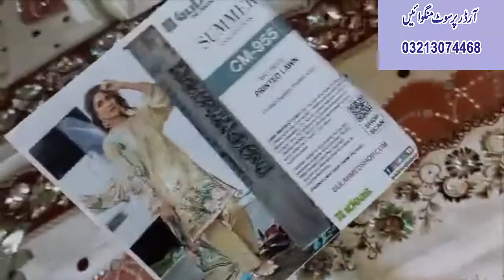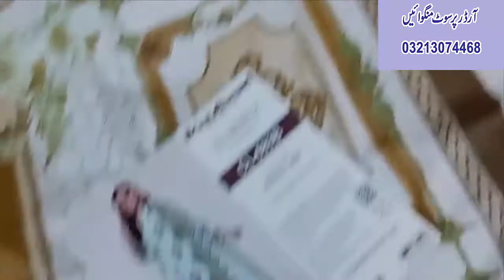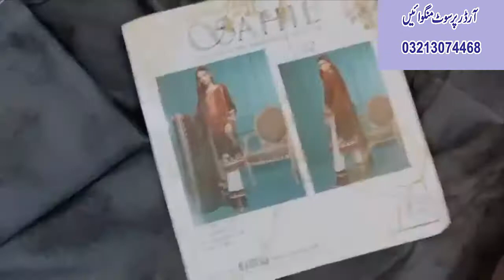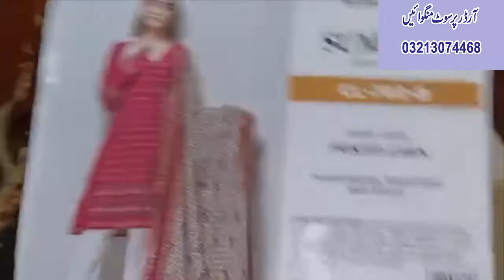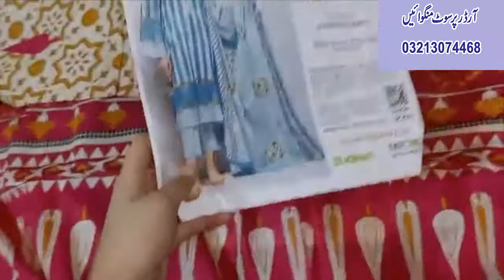GUL AHMED LAWN DRESS 2020 NEW ARRIVAL WHOLESALE PRICE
HELLO SISTER
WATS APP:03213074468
U CAN DO VIDEO CALL FOR BUYING DRESS.
online maria b dress
Dress collection